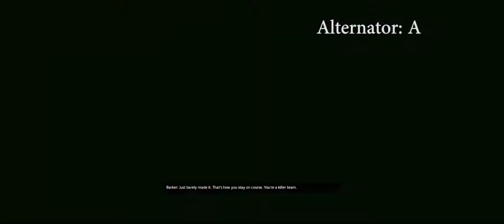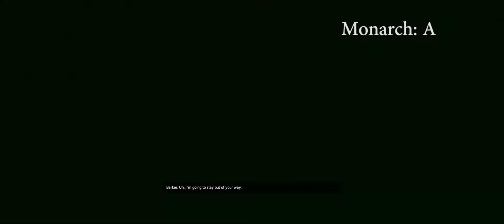Titanfall 2 - 2020 Weapon/Titan Review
Assault Rifles:
R101: 1:19
Hemlok: 2:43
G2A5: 4:24
Flatline: 5:32

SMGs:
CAR: 6:44
Alternator: 7:47
Volt: 8:55
R97: 10:16

LMGs:
Spitfire: 12:11
LSTAR: 13:24
Devotion: 14:29

Sniper Rifles:
Kraber: 15:51
Double Take: 17:30
DMR: 18:41

Shotguns:
EVA-8: 20:02
Mastiff: 21:04

Grenadier Weapons:
SMR: 22:45
EPG: 24:01
Softball: 25:49
Cold War: 27:15

Pistols (Primaries and Secondaries):
Mozambique: 29:03
Wingman Elite: 29:45
Wingman: 30:42
P2016: 32:24
RE-45: 33:19

Anti-Titan Weapons
Charge Rifle (Shoutout to you Pan): 34:48
MGL: 35:55
Thunderbolt: 37:07
Archer: 38:31

Ordinances:
Frag Grenades: 40:06
Arc Grenades: 41:04
Firestar: 42:07
Gravity Star: 43:17
Electric Smoke: 44:39
Satchel: 45:29

Tacticals:
Pulse Blade 47:02
Cloak: 47:51
Grapple: 49:09
Stim: 50:12
A-Wall: 51:04
Phase: 52:14
Holopilot: 53:44

Titans:
Ion: 56:02
Scorch: 57:35
Northstar: 1:00:31
Ronin: 1:01:56
Tone: 1:04:19
Legion: 1:06:02
Monarch: 1:07:56